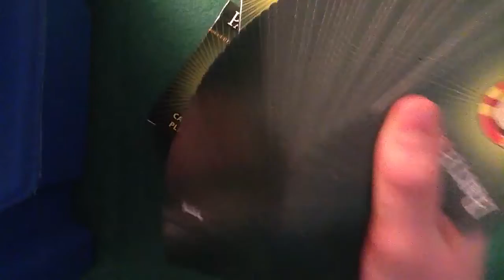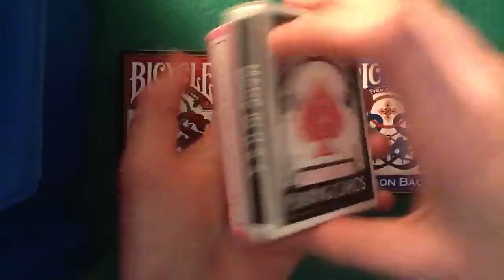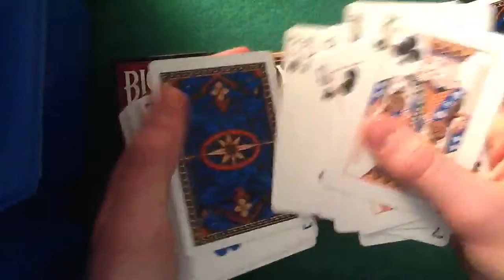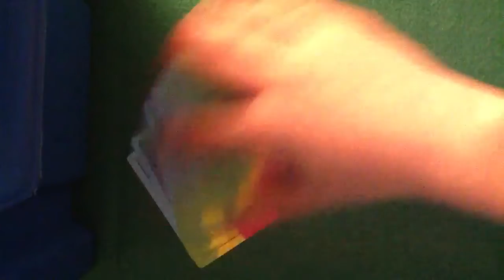Christmas special :D